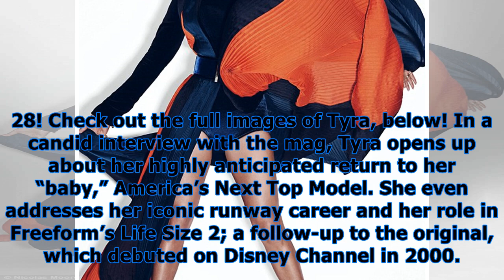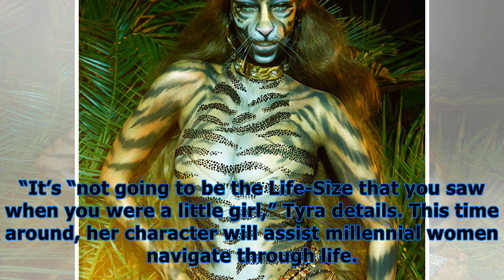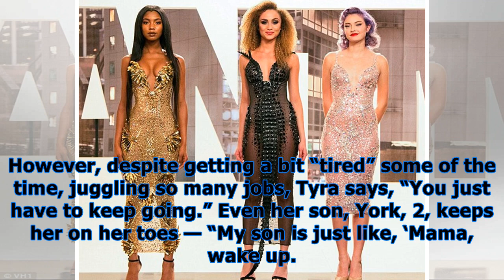Tyra banks transforms into tiger with insane cleavage in fierce ‘paper’ mag photos